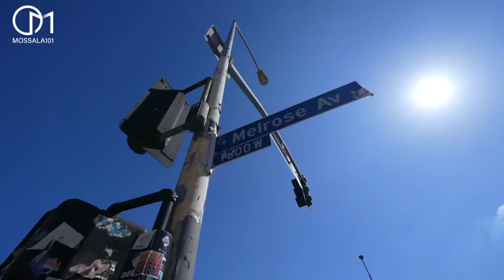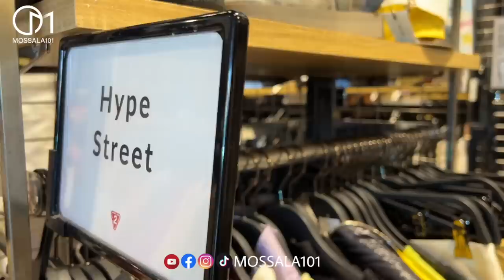ช้อปปิ้งย่านวัยรุ่นอเมริกา อย่าได้หลงเข้ามาเชียว มอสลา | Melrose Avenue Los Angeles 2022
มีหมื่นหมดหมื่น มีตั้งแต่แนววินเทจนถึงของใหม่ที่ยังไม่มีวางขาย
อัฟเดทแฟชั่นวัยรุ่นอเมริกา ตามหารองเท้ารุ่นฮิต ต้องที่นี่
Melrose Avenue ในเมืองลอสแอจเลจิส รัฐแคลิฟอร์เนีย อเมริกา